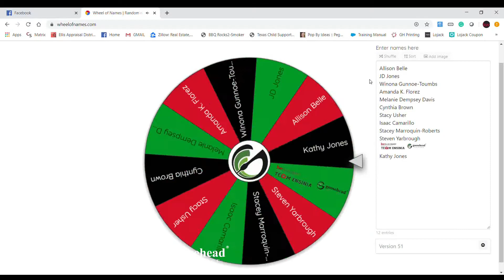Supporting Small Business #36 Tacos 4 Life Winner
Location: Waxahachie, TX

In keeping with our passion for small businesses amidst the Coronavirus Quarantine of 2020, We are starting a giveaway that will take place on Monday, Wednesday, and Friday. We will announce the day before what small business we will support and our viewers and friends will tag 2 friends on our FB post that they want to see us bless with a $30.00 gift certificate to a locally owned restaurant.

If anyone wishes to donate to this initiative or sponsor a day for the giveaway, please contact us and we will tag you or your business if you so wish on the day you sponsor. Together we can help keep small businesses afloat during this time of uncertainty and unease.

Team Ensinia:

Tina Ensinia - Keller Williams Realty Ellis County

Jim Ensinia -  Keller Williams Realty Ellis County/Goosehead Insurance